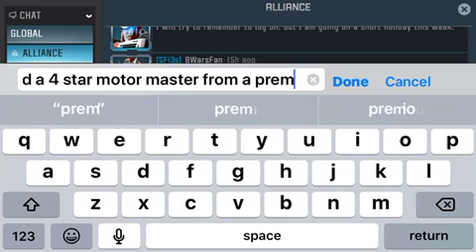THE LUCKIEST PULL OF ALL TIME!!!!!! Transformers forged to fight